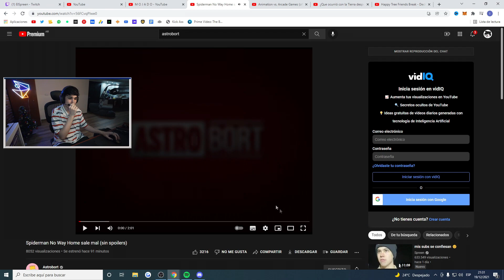SPREEN REACCIONA a SPIDERMAN ANIMADO (astrobort)